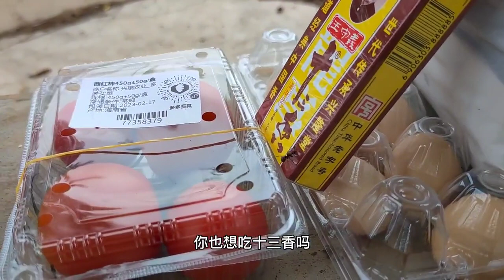小伙骑行穷游海南，路上又累又饿煮一锅泡面吃，捡了很多免费水果